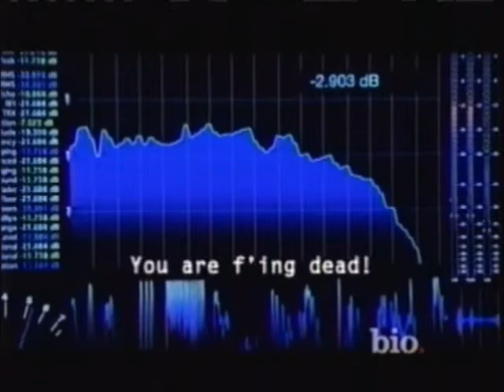Angry Mobster Spirit Knocks Down a Stack of Rims at an Old Mob Hangout in Chicago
"My Ghost Story" Clip from the Bio Channel - Chicago Paranormal Investigators captures a a stack of rims being knocked down by an angry spirit at the Casa Madrid in Chicago, an old Mob hangout.